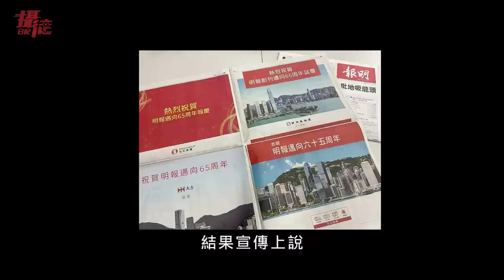台灣人挺中國人！六四有大驚喜！小粉紅玩不了中國手遊，不准與外國主播拍片！抖音不準有8964數字！李佳琦太慘了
00:00-00:42  長榮回應舔共台灣人
00:42-01:31  中國不存在64，只有邁向65
01:31-01:52  香港人也被抓
01:52-03:16  中國人被旅遊又開始
03:16-04:28  中國開始拆路牌
04:28-06:52  中國各類遊戲六四規定
06:52-08:00  抖音禁止出現任何8964數字
08:00-08:45  李佳琦太慘了
08:45-09:47  小粉紅快去微博支持黨
09:47-10:40  幫助中國本質上就是幫助台灣
10:40-12:15  新加坡今天也在中國旁
12:15-13:00  台灣人有選擇
13:00-13:46  攝徒日記貼圖